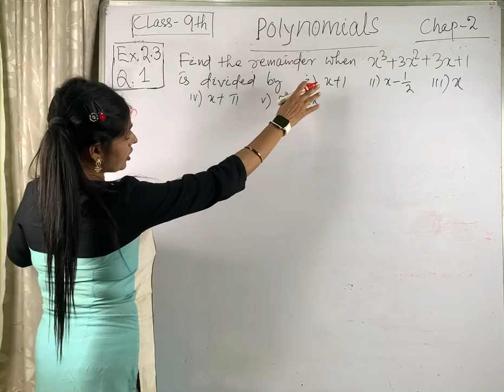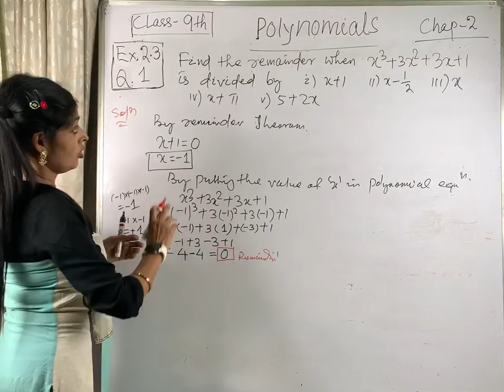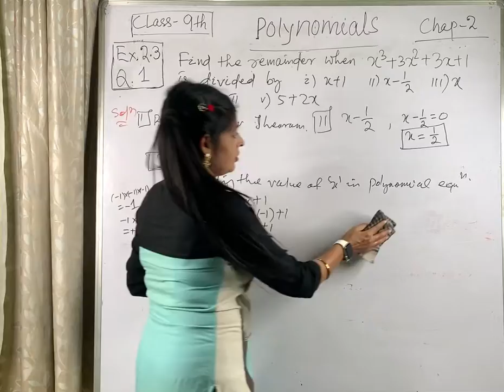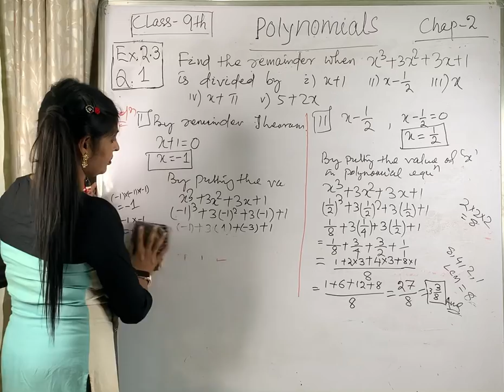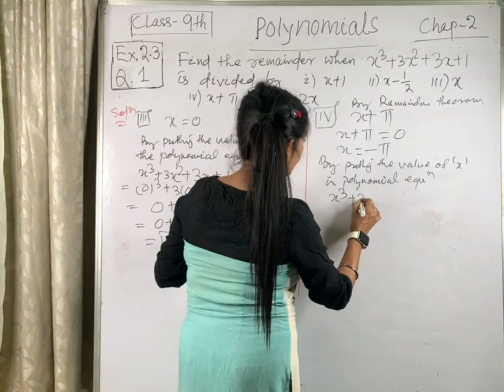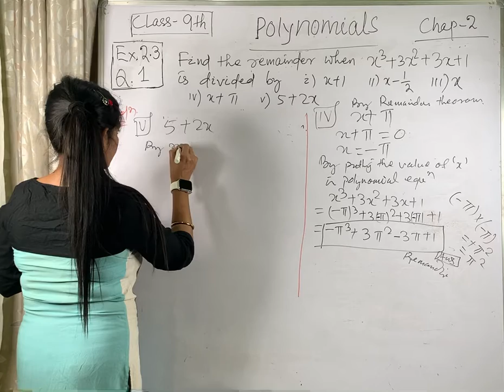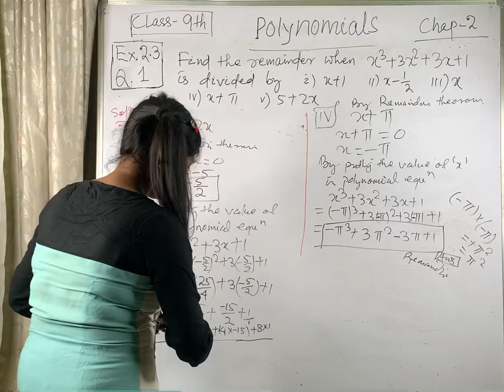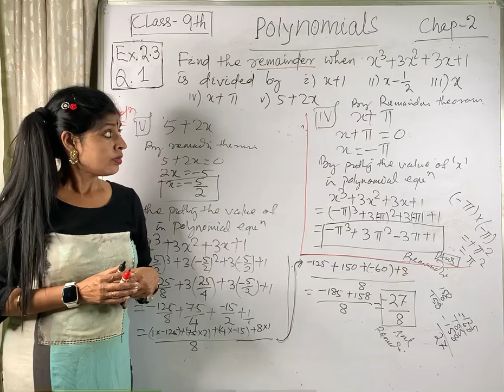Q.1, Ex - 2.3 ll Chapter-2 ll Polynomials ll Class -9 ll NCERT ll CBSE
This video is all about the solution of Q .1 , Exercise -2.3 , (Polynomials ) ,Class -9 ,NCERT, CBSE.